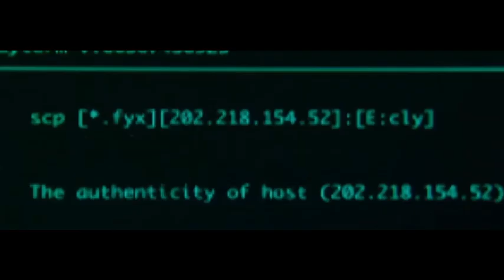Follow The White Rabbit - bash feat. Worakls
This video is fair use under U.S. copyright law because it is (1) noncommercial, (2) trasformative in nature, (3) does not compete with the original work and could have no negative effect on its market.